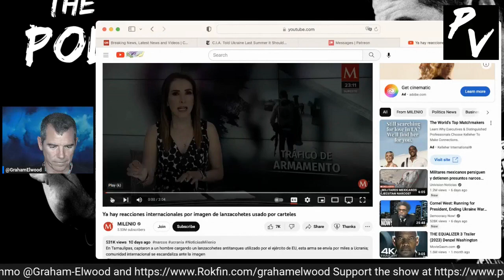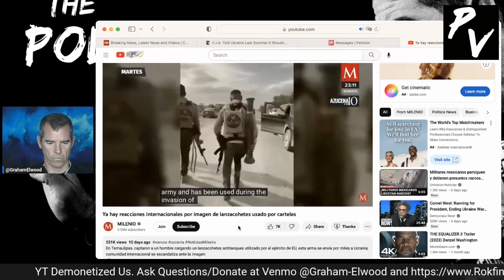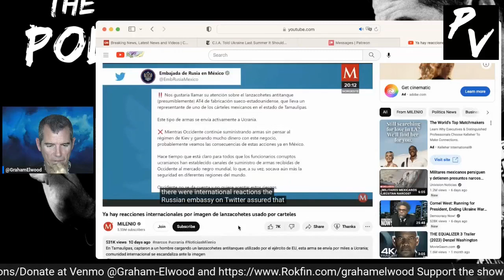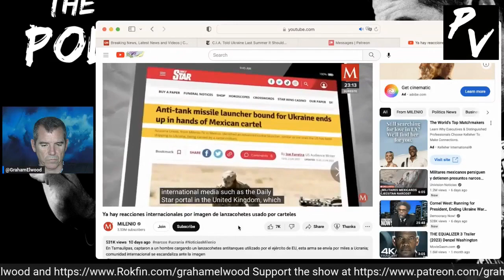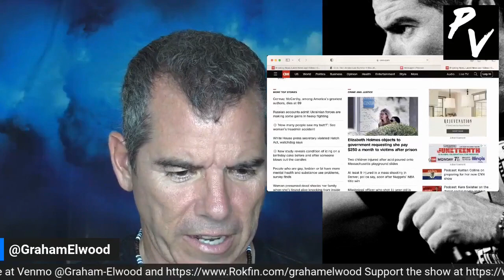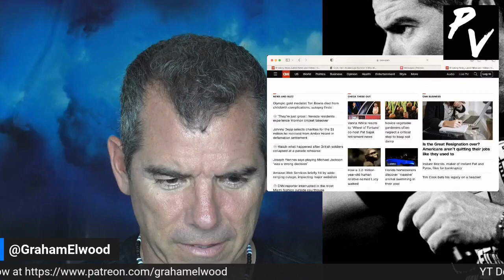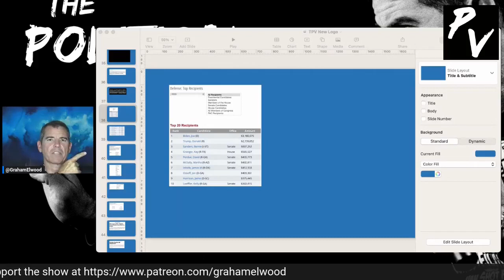US/Ukraine Weapons Sold To Mexican Drug Cartels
Graham shows how media is silent.

Crypto -
Bitcoin Wallet: qzx00qv3cz8xur9ujyewgda3hnc03perpqp2rz7043
ETH Wallet: 0xD970059f6c57B4f707E778Ba19d6586039b0BD0F
BTC Wallet: 3BWaUfZ3M57KaoWVpxpbKmMEyy9Ybw8vQV